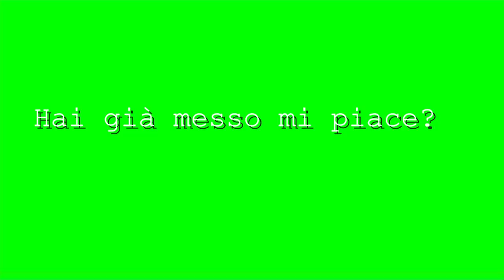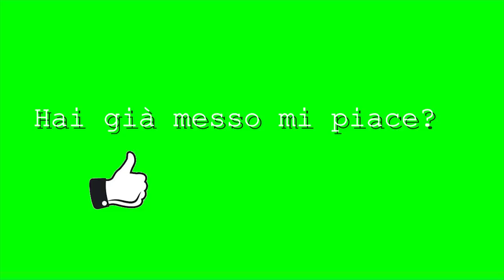IO MI TRUCCO, TU ADDORMENTATI | ASMR GRWM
Triggers you will find: whispering, brushing, tapping, rummage

🍪NUOVO VIDEO OGNI LUNEDI' E VENERDI' ALLE 19:30🍪

💡 Altra attrezzatura:
Green screen e fondale